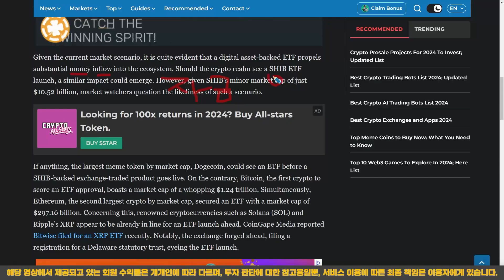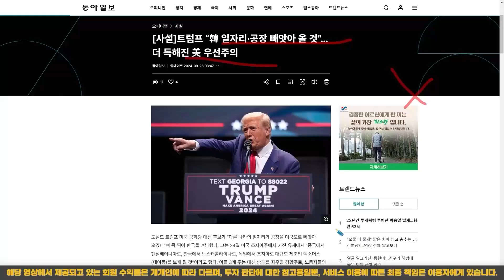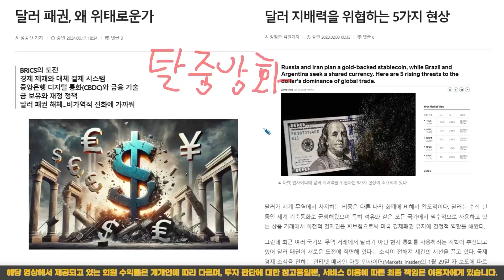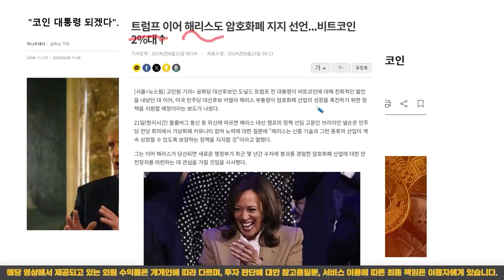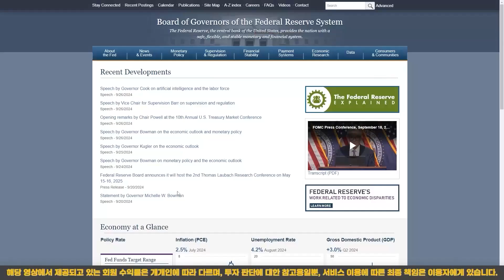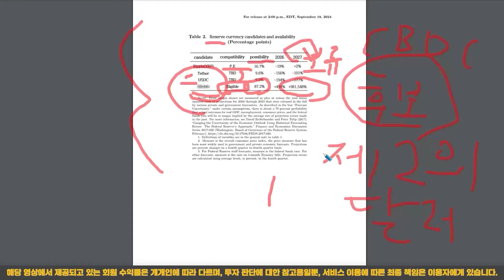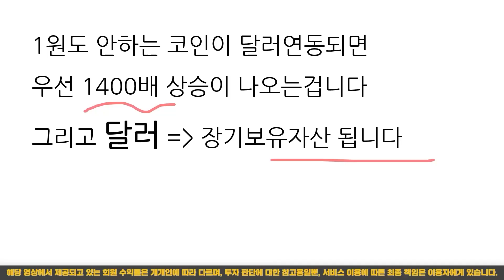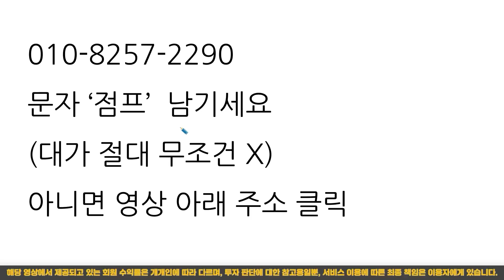[ 시바이누 ] ★호외★ ETF 출시 역대 5번째